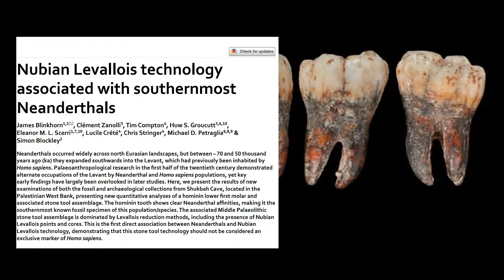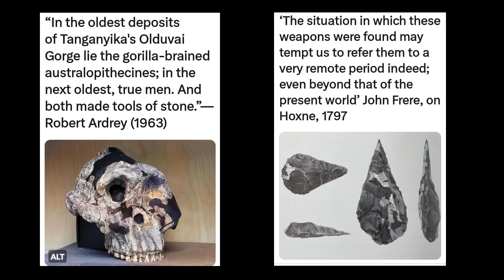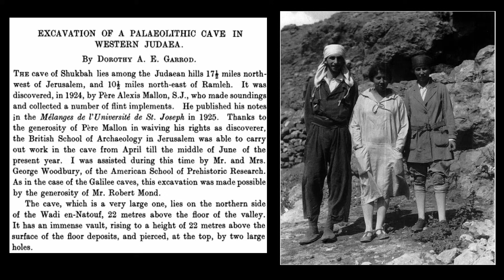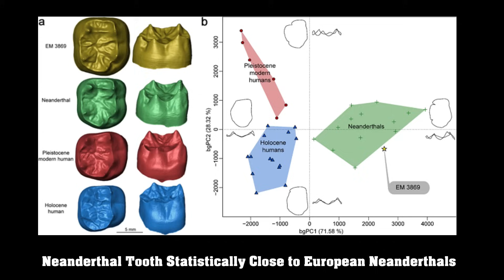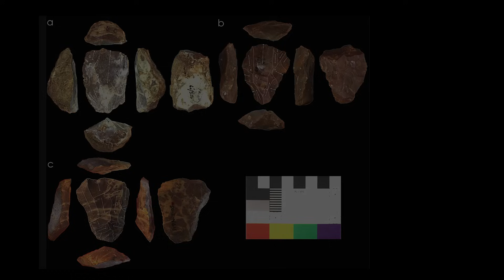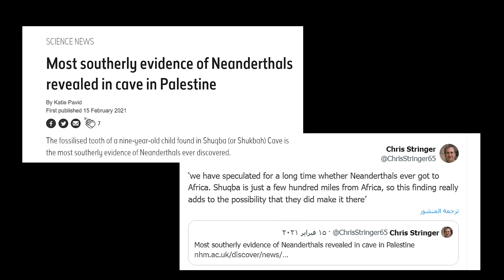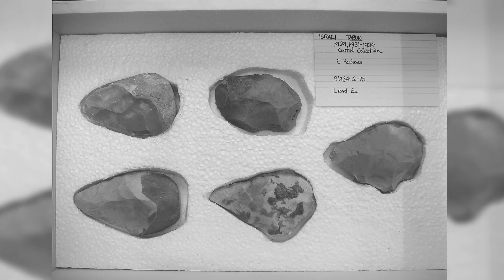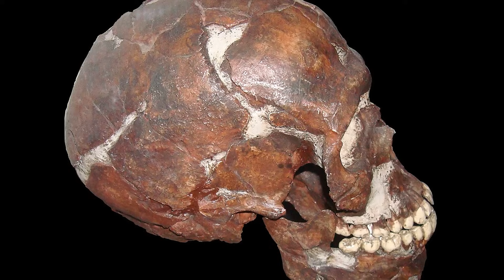Secrets of the Neanderthals Discovered in a Remote Cave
New Study Claims Neanderthals Could Have Lived in Africa (Nubia).  When hominins began to make stone tools, they ceased being an animal chasing other animals, and started on the path to becoming human.   Nevertheless, Sites where hominin fossils are directly associated with stone tool assemblages are rare, but studying both fossils and tools is critical for understanding hominin occupations throughout the Old World.    As of now, no direct evidence of Neanderthals have been found in Africa, but this assumption may now have to change due to a recent discovery.  According to a statement issued by the 'Max Planck Institute of Geo-anthropology', an international team of scientists has conducted a new analysis of a tooth and stone tools discovered in Shukbah Cave, located in the Judaean Mountains less than 200 miles from Africa.  The researchers discovered a molar from a Neanderthal child aged about nine, making the cave the southernmost known Neanderthal site. Furthermore, stone tools classified as Nubian Levallois-type have been linked to the Neanderthal tooth.

SOURCES:
'Neanderthals and Homo sapiens used Identical Nubian Technology'